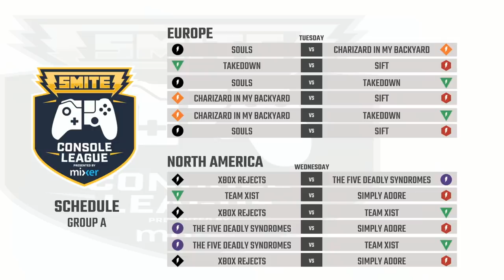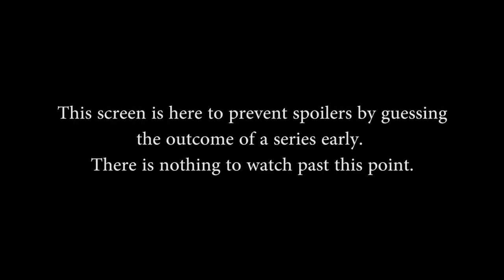SCL PS4 Qualifiers: CIMB vs. Souls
SCL PS4 Qualifiers: CIMB vs. Souls (Tuesday, July 11 2018)

Teams in this match: Charizard in my Backyard, Souls

Gods in this match: Geb, Camazotz, Artemis, Terra, Thoth, Cu Chulainn, Ravana, Hachiman, Poseidon, Hun Batz

Players in this match: AC1Wormy, FrostedSunshine, Raidun--, AlLoroEsAltazon, bikuandu_06, Ivann_Malaga, joseelguai_7, Lyric_Cek, ARYACRUZ-3, C0OKSTR-